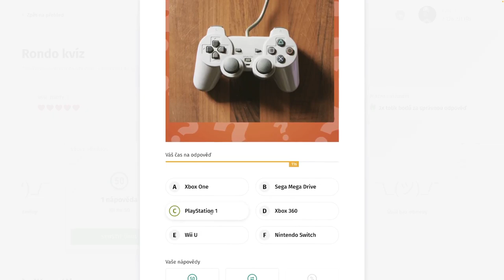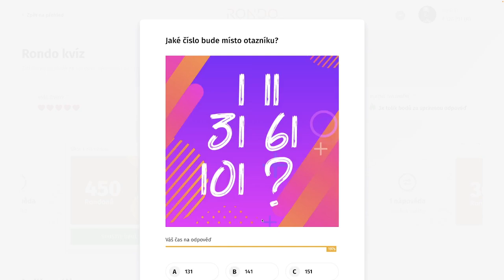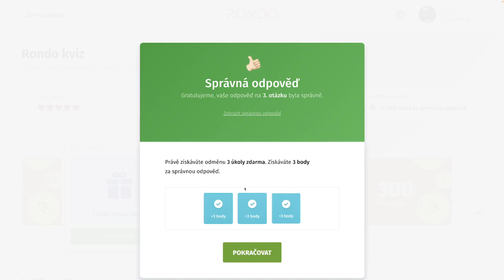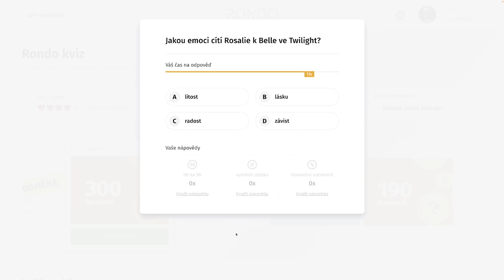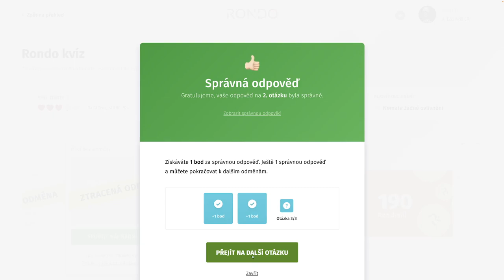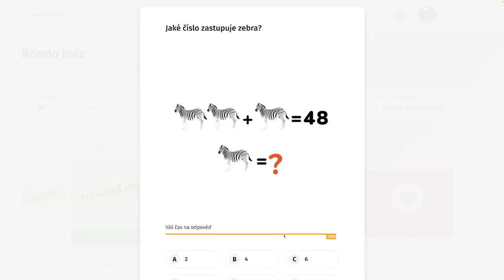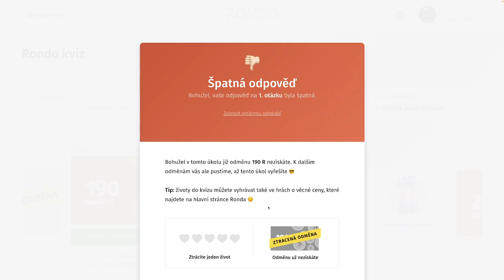Rondo kvíz - CCCLXXXVII